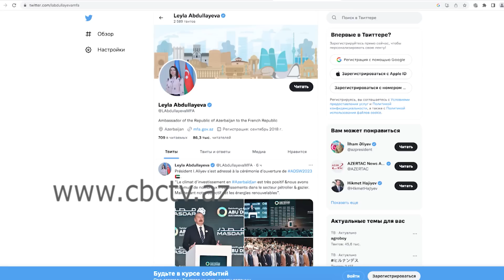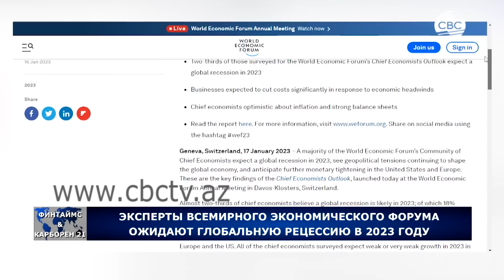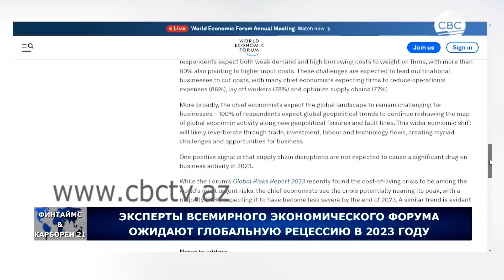Акция протеста на дороге Лачин-Ханкенди/Швеция не должна игнорировать провокации террористов